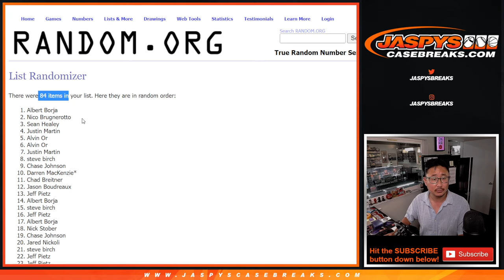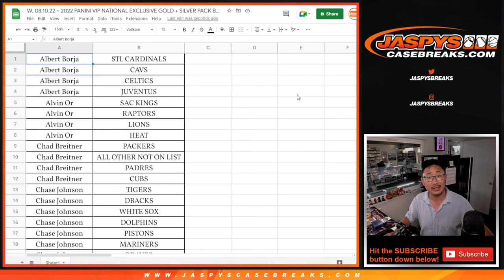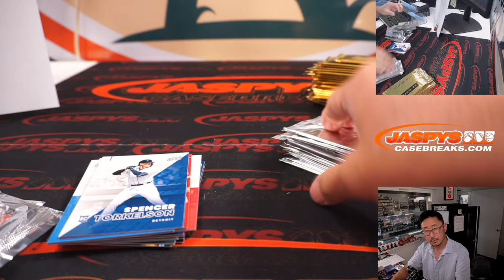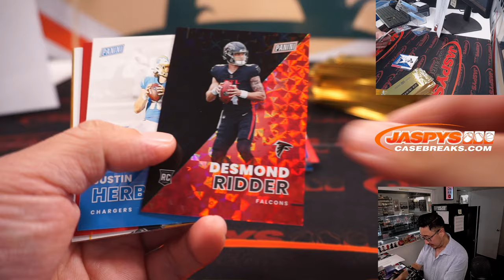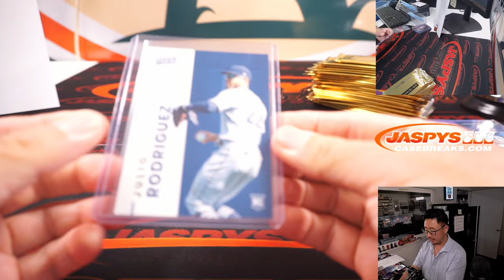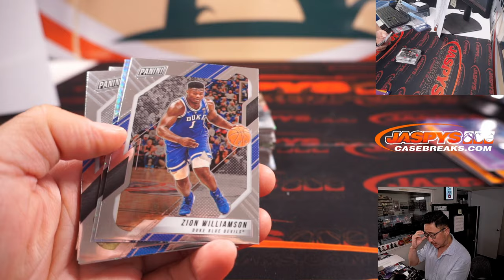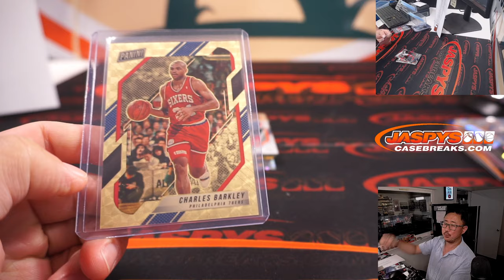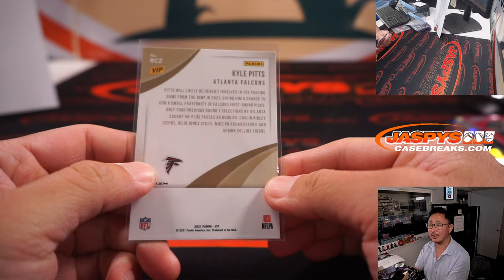NFL SHIELD! ~ W, 08.10.22 ~ 2022 PANINI VIP NATIONAL EXCLUSIVE GOLD + SILVER PACK BREAK #12